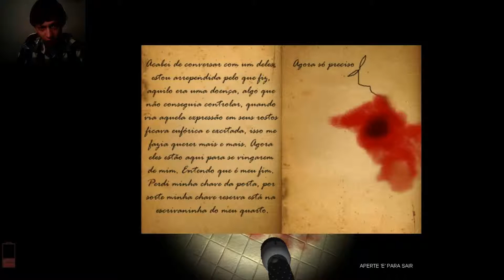Colina um jogo de terror brasileiro !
um Jogo Brasileiro em Portugues e.e

legal